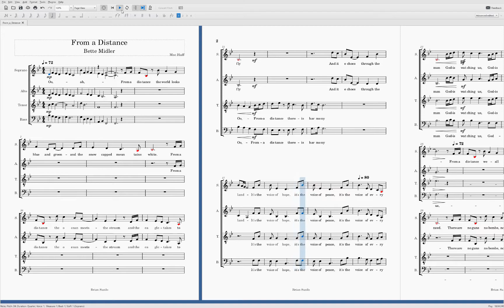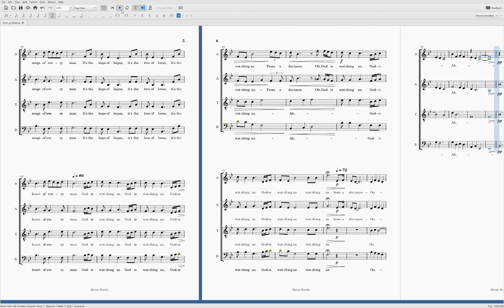From a Distance - Better Midler arr. Mac Huff SATB